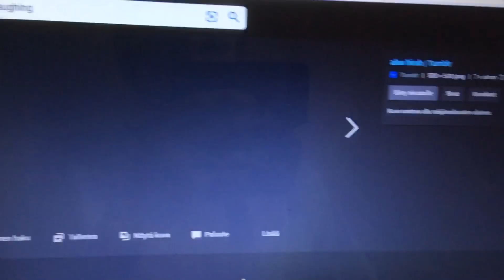Hazbin Hotel Pilot (Andy McNugget Style) - Part 3 (A) Enter Bill Cipher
And here’s Part 3 (A) when a triangular inter-dimensional demon Bill Cipher is introduced with his ”Pre-Historic Bois”, demons who look like pre-historic animals.

Cast:
@AnikaBoomHeart as Charlie Magne
Katsuki Bakugo (MHA) as Angel Dust
Bill Cipher (Gravity Falls) as Sir Pentious
Captain Gutt’s Crew (Ice Age: Continental Drift) as the Egg Bois